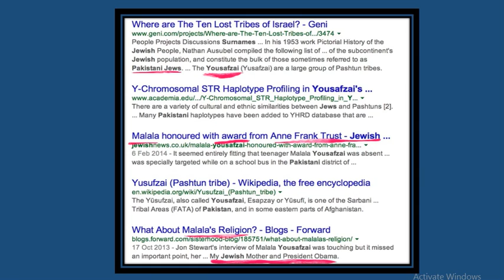மலாலா யூசுப்சையி இல்லுமினாட்டி கைப்பாவை ? | Illuminati in Tamil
Is malala Yousaf Zai an Illuminati puppet ?

IS IT TRUE ? RESEARCH IT!
உண்மையோ ? ஆராய்க!